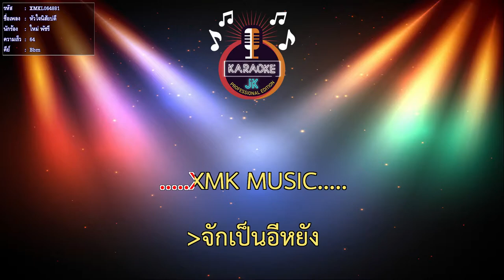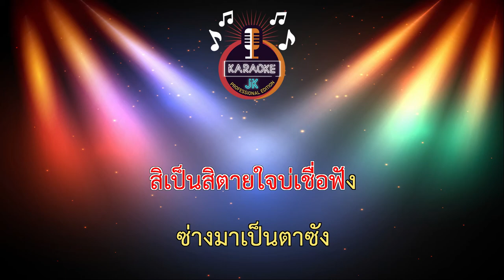หัวใจนิสัยบ่ดี (64-Bbm) - ใหม่ พัชรี 【 Cover By คาราโอเกะดนตรีสด 】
เพลง : หัวใจนิสัยบ่ดี
ศิลปิน : ใหม่ พัชรี
คำร้อง/ทำนอง : อ้อน อัจฉรา
เรียบเรียง : ฮุงเฮือง สตูดิโอ